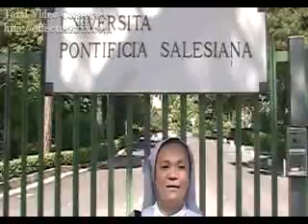Joel Camaya on Ernst Bloch (Part Ia)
Thesis defense (June 2004) at the Faculty of Philosophy, Università Pontificia Salesiana (Rome): "Homo absconditus in Ernst Bloch's Philosophy of Hope" by Fr. Joel Camaya, SDB.  Part Ia.